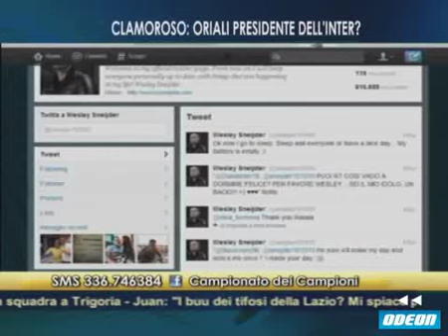IL CAMPIONATO DEI CAMPIONI - 4 marzo 2012 (3)